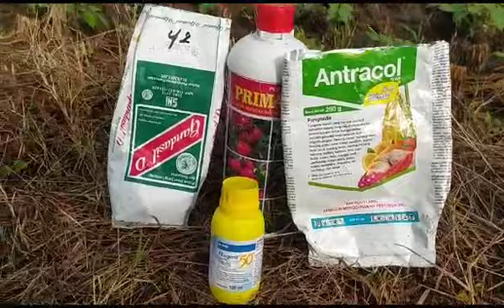kacang hijau umur 23 sehat dan segar ini pupuknya